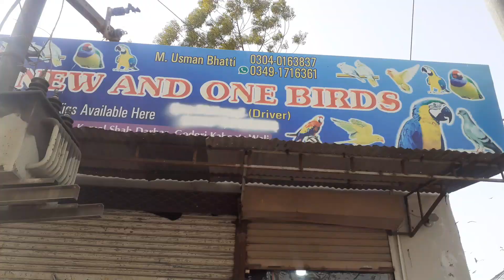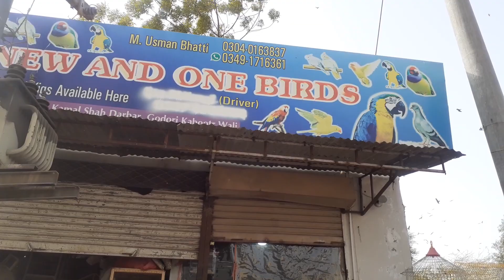Whats Available in a Bird's Shop, Peacock for Sell, Multan, Punjab PK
This is Nadir Ali Sapal, here, I have brought to you the video of

If You have some good Voice,,,,,or any other talent, send me your video in original on the following email addresses or Whatsapp me….

I always try to bring a Unique Video for you, This channel is to entertain people and I usually focus on making videos about what the people are doing in their Real Life, please don't go spreading hate it's all for you.